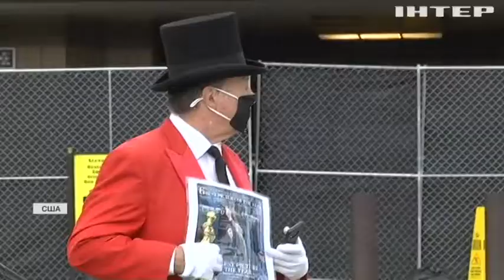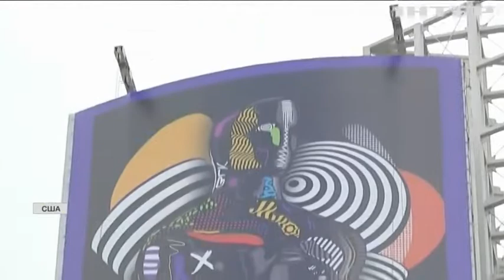Доба до "Оскара": Голлівуд готується до вручення головної кінопремії світу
У Лос-Анджелесі йдуть останні приготування до вручення кінопремії. І цього року все без глядачів. Як готуються до події та чому місце церемонії засекретили?